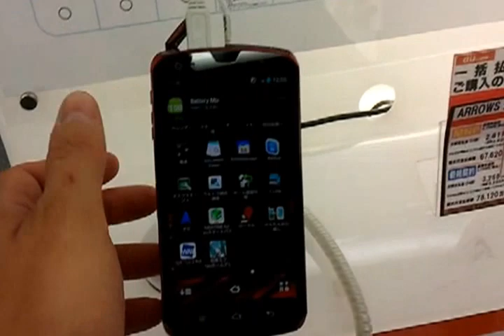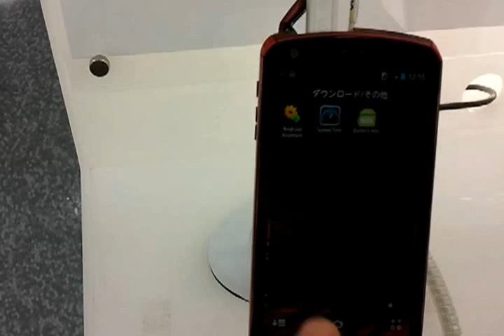A walk down a Japanese electronics' store's Android aisle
Shot in Shinjuku Yamada Denki in summer, 2012